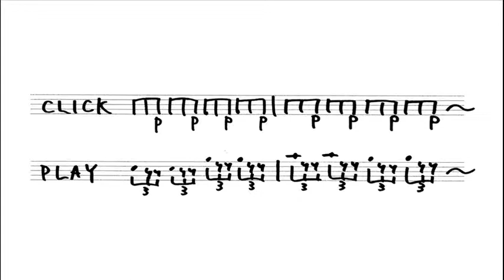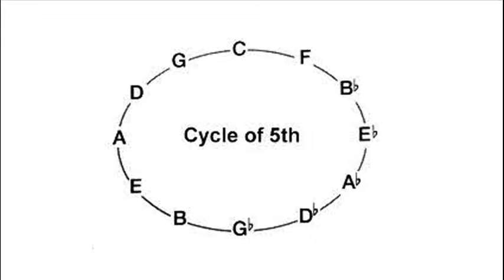Twinkle star 2/3 Rhythm Training for Violin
ジャズ・ポップスのバイオリンのためのリズムトレーニング
キラキラ星その２